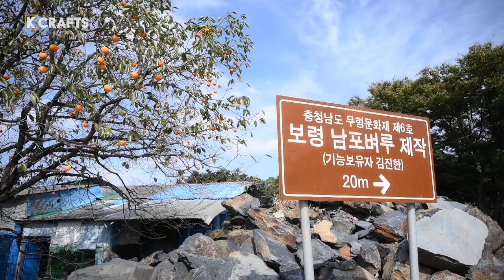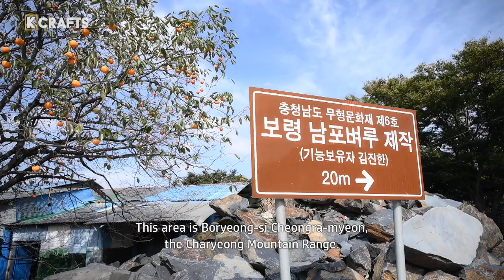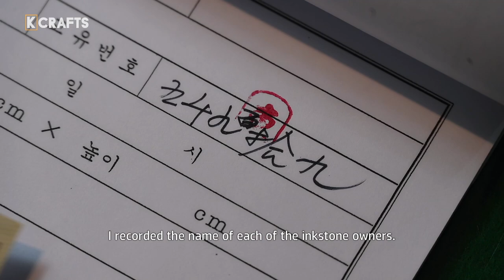[K-CRAFTS] How World’s best inkstone is handmade _ Full Episode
Kim Jin-han is Korean inkstone maker with over 70-year career.
He is the third generation of inkstone makers since his grandfather’s time.
He was born in a place famous for inkstones which is the special stone for making ink stone is found.
He never left his hometown and has devoted himself to making great inkstones.
He was designated as an Korean intangible cultural property for his inkstand making and He is still trying to create the best inkstone that he can be satisfied with.

김진한 명장은 3대째 벼루를 만들어오고 있는 충청남도의 무형문화재입니다.
7살때부터 여든이 넘는 나이까지 일평생을 좋은 벼루제작에 몰두해 온 그는 보령시에서만 나는 특별한 돌, ‘남포오석’을 발견해 직접 돌을 캐고 공정하여 벼루로 다듬어오고 있습니다.
명장은 오늘도 스스로 만족할 수 있는 벼루를 만들기 위해 최선을 다하고 있습니다.